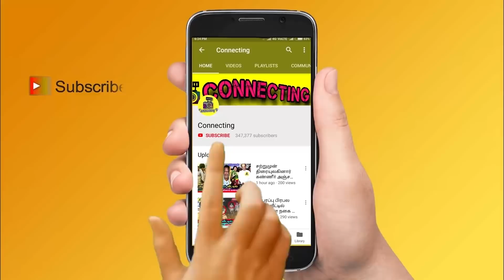Niroop இந்த வாரம் வெளியேற போகிறாரா ! Pavani செய்த சதி ! Bigg Boss 5 Tamil ! Vijay Tv ! Nomination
Bigg Boss 10th week nomination list : Abhinay , Imman Annachi , Niroop , Akshara and Ciby

Niroop used his coin and swap Sanjeev to nomination list and he tries to escape from 10th week nomnation

Abhinay nominated again this week by housemates and He will be the first person in nomination list

Niroop and Sanjeev face a task in bigg boss 5 tamil for nomination

Sanjeev may be nominated this week and he will get how people support him

Akshara and Pavani reddy fight each other while pavni used her coin and become a captain of the week instead of Amir

This week bigg boss 5 voting result will be out after 06th December Episode

Captaincy task going in bigg boss house and musical chair task given as a captaincy task

Amir won the captaincy task and become captain of the week

Big twist | Pavni used her coin power and become a captain instead of amir and amir got angry on pavani behavior against him

Amir pavani love track going in bigg boss tamil & bigg boss 5 tamil

Abishek Raaja  first live video after elimination - in that he said Why did you give chance as wild entry in bigg boss, for this eviction?

Abishek Raaja live video after eviction from bigg boss – he said I didn’t expect this eviction as I was thinking to go upto finale

Abishek Raaja said Ameer is the real reason for my eviction in his live video after elimination

Abishek Raaja first live video after eviction gone viral in that he said priyanka is a good person everyone should vote her and make her to win the game

Abishek Raaja first post after eviction | Abishek Raaja first video after evicted from bigg boss house | Abishek Raaja first live video | Abishek Raaja 1st video interview after evicted from bigg boss house